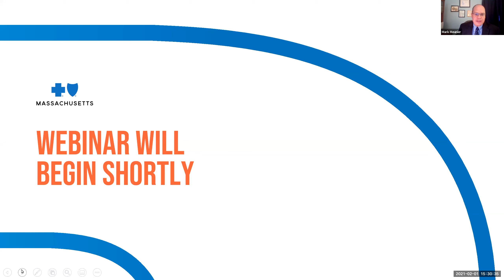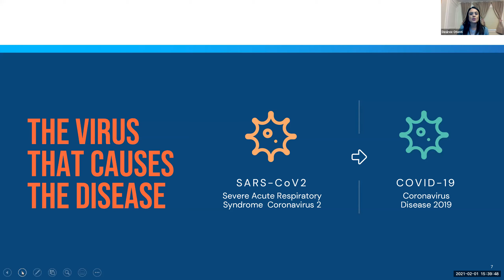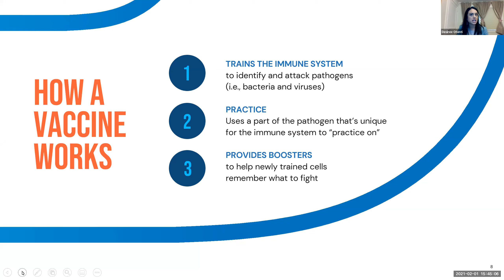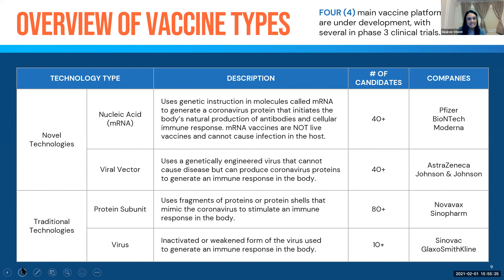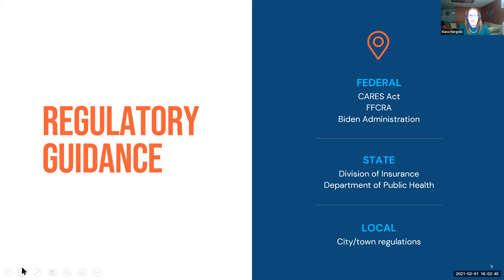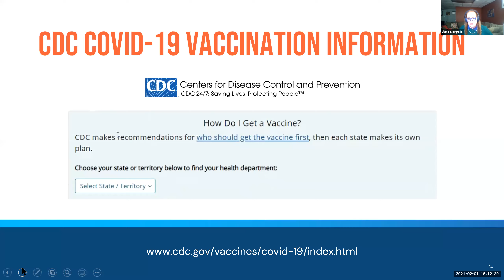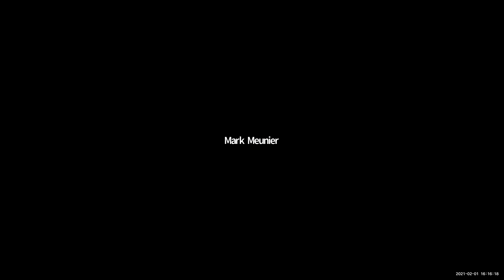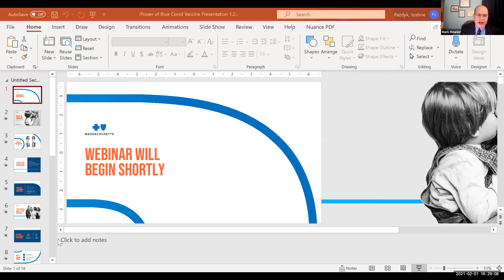COVID-19 Pandemic: Vaccine Update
Learn more about the science behind the COVID-19 vaccines, the the Federal Government and Massachusetts state vaccine distribution plans, and how Blue Cross Blue Shield of Massachusetts is supporting vaccine initiatives.